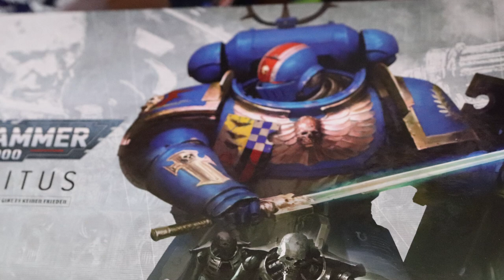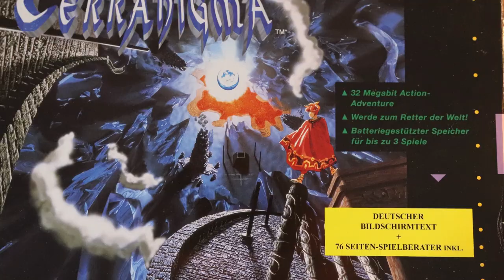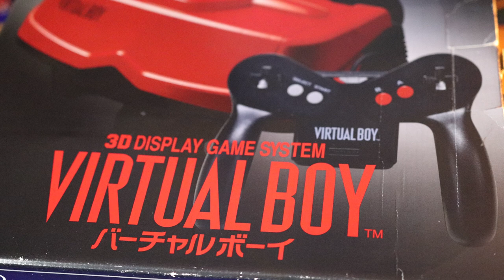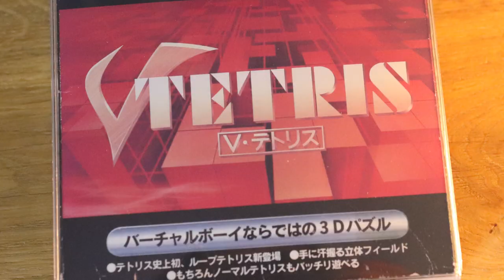Eskalation pur! Post aus Japan und viele Neuzugänge! Retro Panda Pickups # 21!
Da ist dieses Mal so einiges zusammen gekommen. Unter anderem ein neues Sammelgebiet für mich und Kuriositäten!

Wenn ihr Interesse an dem Buch habt:
Ein Buch kostet 7 Euro inkl. Versand innerhalb von Deutschland, nach Österreich muss ich euch leider 9 Euro inkl. Versand berechnet, weil es dorthin leider teurer ist.